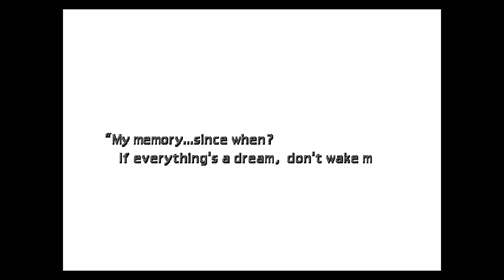Let's Play Final Fantasy 7! Part 21!